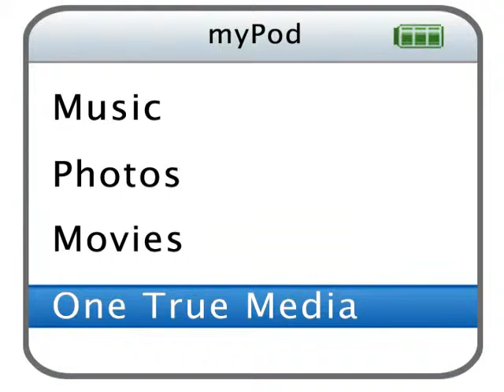What I really Wanna Say Preview # 1 [Part 2]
Kayla's [POV] "Eat, you haven't eaten in weeks." He says looking at me, I take a small nibble of it and set it down on my plate and bring my and pull my knees against my chest, i take another small bite; knowing everyone's watching me. I sigh and slide my chair back and walk out of the room, I'm tired of being stared at. I walk upstairs and crawl into my bed and I hear a knock on the door and I don't move. I know it's Frankie, he's my best friend. He knows me too well.

 Frankie's P.O.V- I stare at Kayla as she lays on her bed, you can see her hip bones sticking out, along with her shoulder blandes. I walk over to her bed and lay next to her. She turns onto her back and we stare at the ceiling. We don't say anything for a few minutes; we hear Emma singing Little Bullfrog down the hall. That guys has some serious issues, She lets out a small laugh smiling; her smiles the most beautiful thing in the world. She is beyond amazing.

 "I love her singing." She says, "You guys, care too much about me." She randomly blurts out from a laugh to sad again; she must be bipolar or something. She was growing up, but then she was growing out of it.

 "I know, I know." I say holding her in my arms, She rests her head on my stomach. She lets out another small cry, this girl.. is always crying; she always makes you feel hopeless; this girl has lost everything. She's trying to re-build up her walls, but people keep knocking them down and I want to slap them for it. People just don't know how to treat a woman right; yeah I'm only 19, but she's only 17. And I know how to treat her right; I've always have till now. Now I don't know what to say, what not to say. What to do with her, besides make her feel better by writing notes in her phone. She tries to forget but something inside of her head, just won't. When I think she's asleep I start to close my eyes when I hear her small voice.

Well that was just terrible
So yea
I might start the series tonite :D
Sorry so short it was too long to fit in the other one
3 comments & 1 like